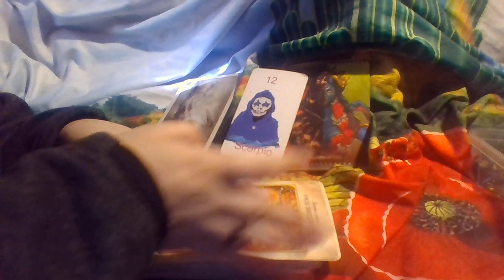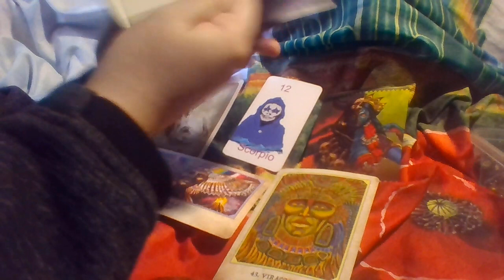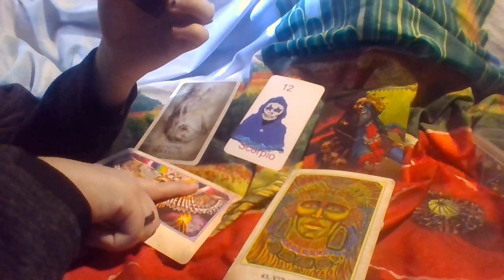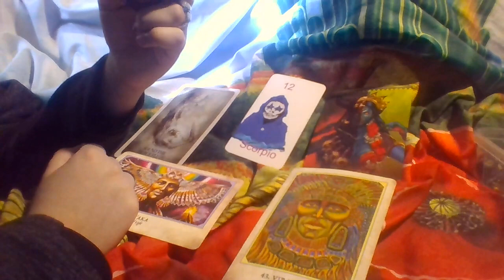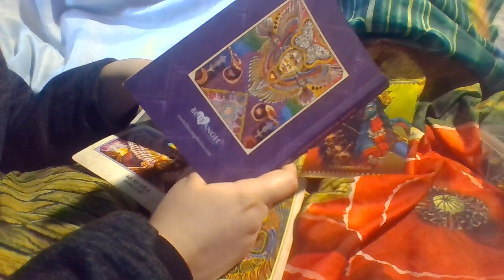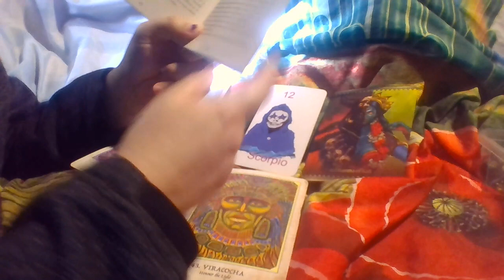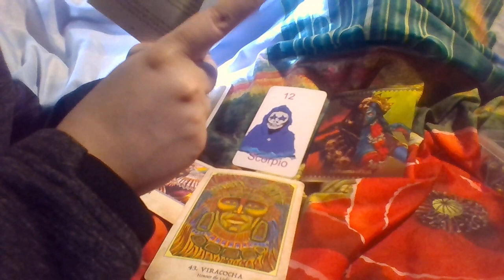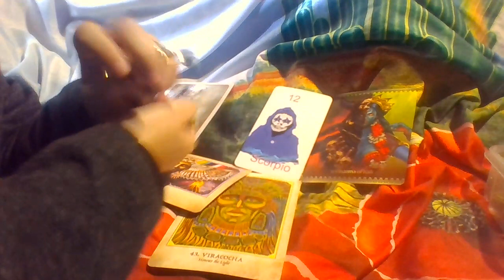Scorpio THE SORCERESS OF LIGHT! Tarot June 2022